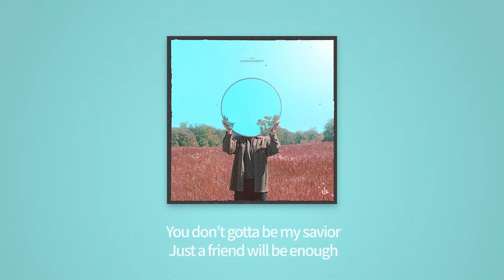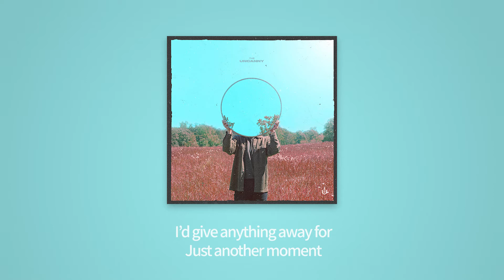Uzuhan (우주한) - ANOTHER MOMENT